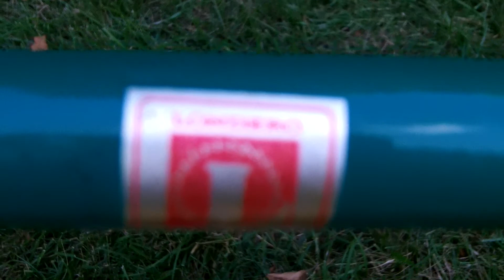CROQUET GAME,ON WHEELS,SOLID,MADE BY: LONDERO